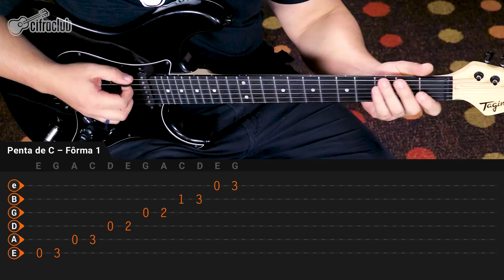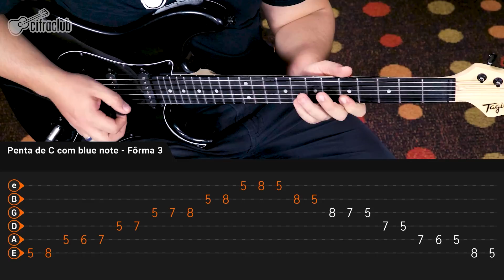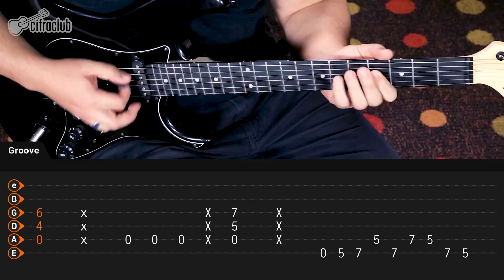TOQUE COMO O JOHN MAYER: Técnicas Essenciais | Aula de Guitarra